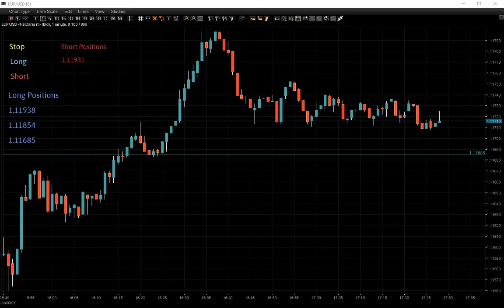Live from London - Forex Trading Session.